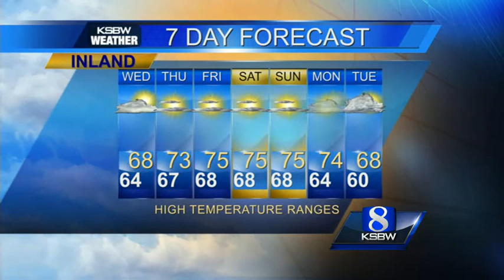Get Your Wednesday Morning KSBW Weather Forecast 4.08.15